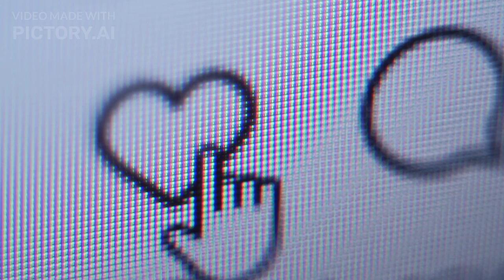Open up the door (No. 2)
Open up the door, can you open up the door? I know you said before you can't cope with any more
/Calm chill song, created by the Suno AI program + Pictory.ai!  this song is sure to resonate with fans of lyrics . What does open up the door mean? idiom: To make (something) easier or more likely to happen. Often (+ for) success
(Chihiro )